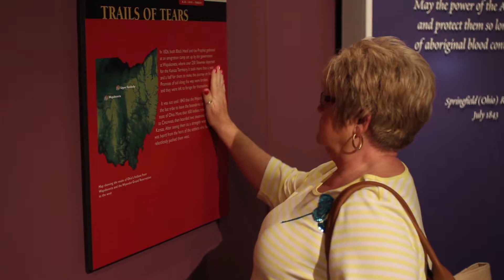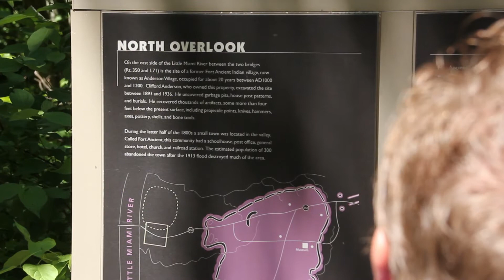Ohio and Oklahoma Teacher Exchange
Find out how two groups of teachers - one from Oklahoma, one from Ohio - have come together with members of the Eastern Shawnee Tribe of Oklahoma to reconnect the fractured history of Ohio's tribes.

This groundbreaking project is developing curriculum resources to better include the American Indian experience in the Social Studies standards at the state level in both Ohio and Oklahoma.

Remarkable outcomes like the Oklahoma and Ohio Exchange are made possible by the generosity of Ohio History Connection donors.

Show your support by visiting Connect.OhioHistory.org/Support